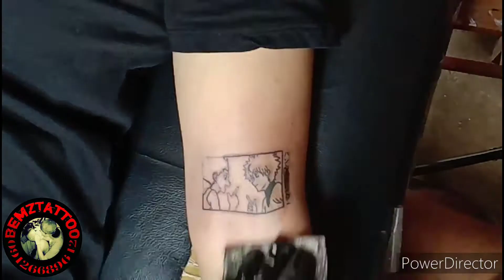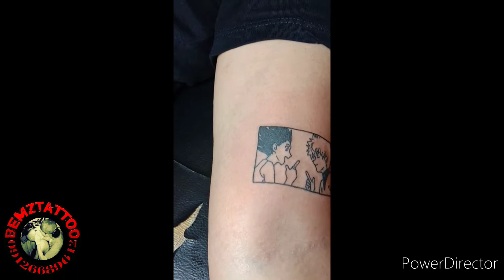killua and gon tattoo